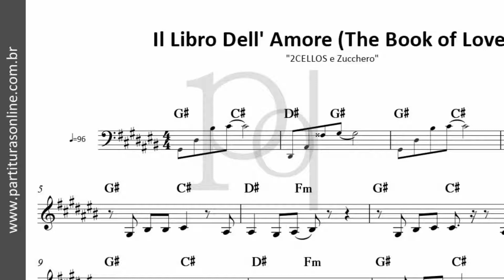Il Libro Dell' Amore (The Book of Love) ♪ 2CELLOS e Zucchero | Partitura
Atualizações Diárias..